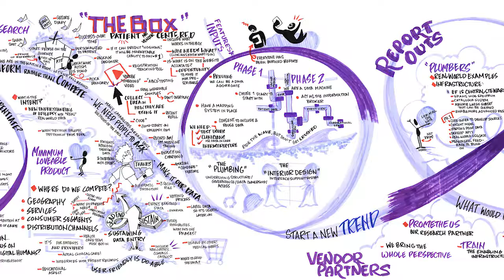EFA Insights to Action graphic recording - 1min version